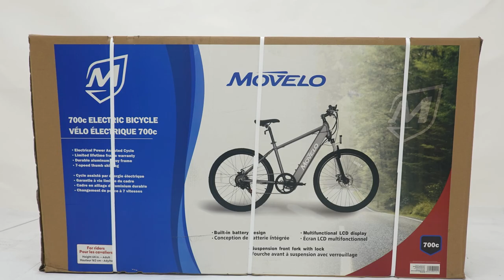DIY, Beginner, How to assemble from box to bike—— Phoenix 700C Movelo E-Bike from Walmart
Don't worry any more after watching this assembling video. Our skillful engineer shows the progress that from box to a bike. You can DIY your lovely bike with a lot of fun!